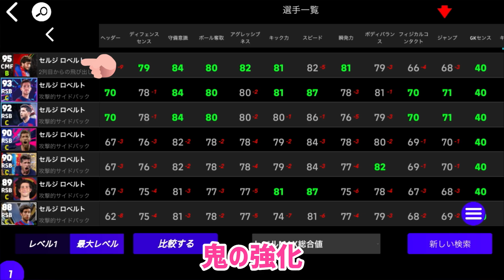アラウホ登場のバルセロナエピックの3人は環境破壊級なのか_eFootball2024アプリ【イーフト】